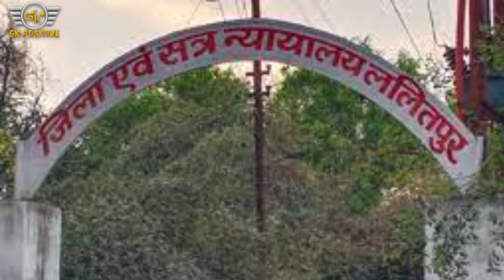Vishnu tiwari case इनकी कहानी रोने पर मजबूर कर देगी | vishnu tiwari case update | crime ki story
Vishnu tiwari case इनकी कहानी रोने पर मजबूर कर देगी | vishnu tiwari case update

The information given in the video is based on the information available in newspapers and on the internet, "GK POSITIVE" channel does not claim to be true or false. Some of the footage and photos used in the video are shown as examples.